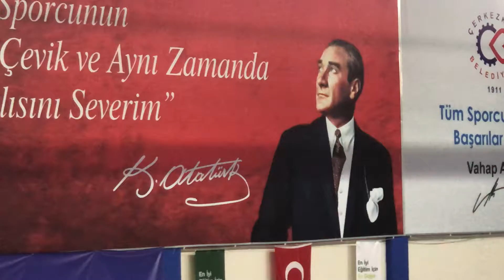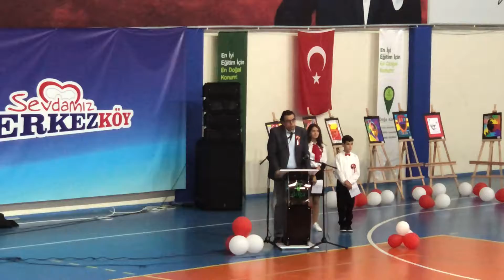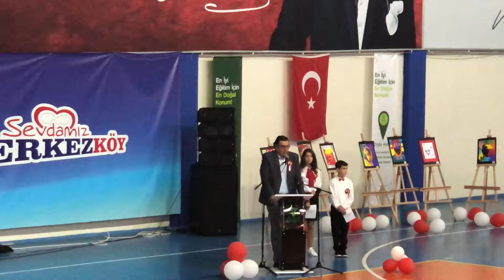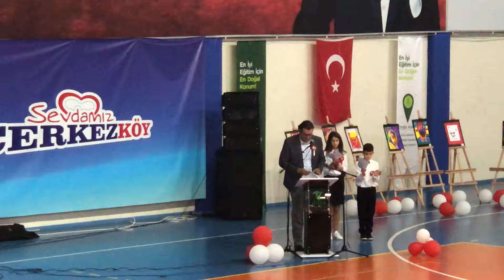CUMHURİYET Bayramı Açılış Konuşması Doğa Koleji IMG 1405